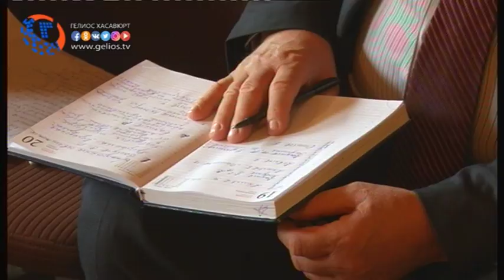Аппаратное совещание актива города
Под председательством исполняющего обязанности главы города МО « город Хасавюрт» Корголи Корголиева состоялось аппаратное совещание актива города. Начало было положено с приятной миссии, по случаю  победы на республиканских соревнованиях по баскетболу команды юношей и девушек города завоевали первые места, тренерам команд вручили кубки. Далее в рабочем порядке были рассмотрены ряд вопросов касаемых жизнеобеспечения города.